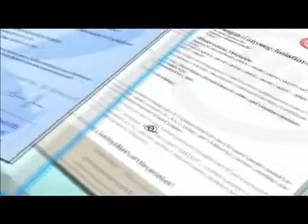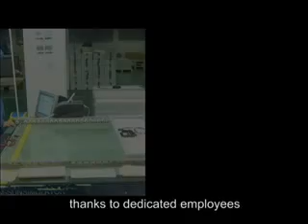solar panel making